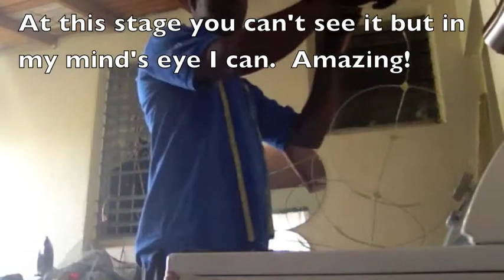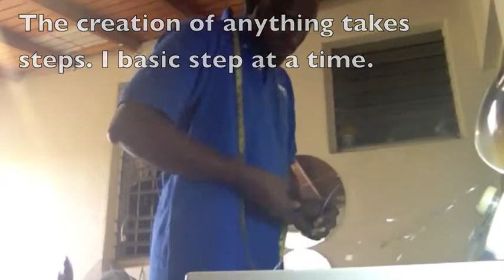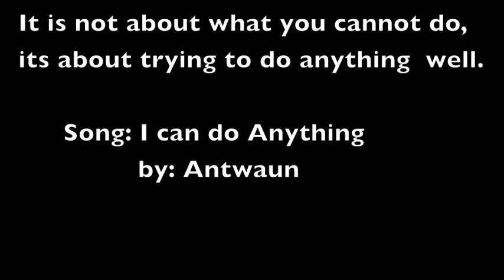I can do all things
Just want to take you through a journey. I think you will enjoy it.